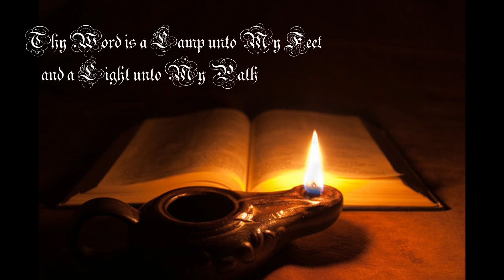LET US RISE UP AND BUILD:NEHEMIAH CARED TO PRAY FOR FORGIVENESS AND APPEALED FOR MERCY OF GOD PART3